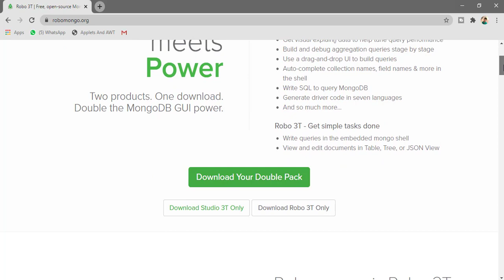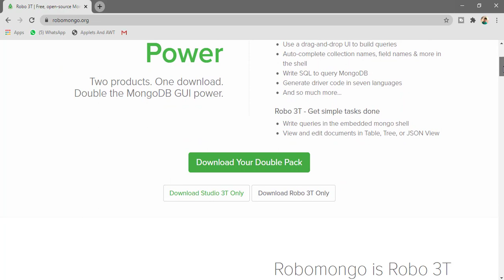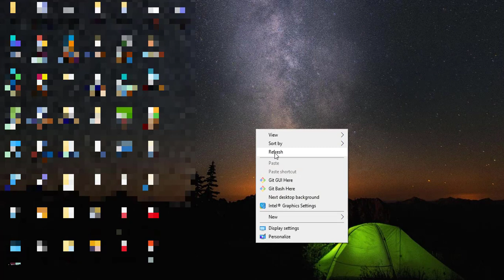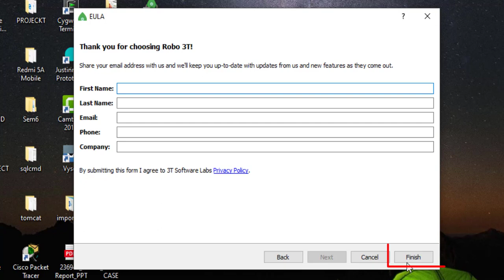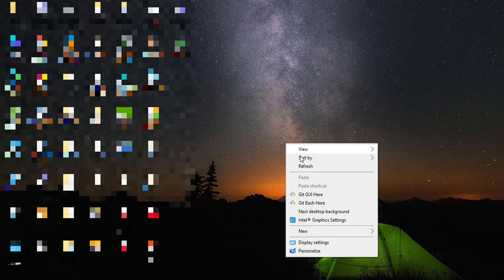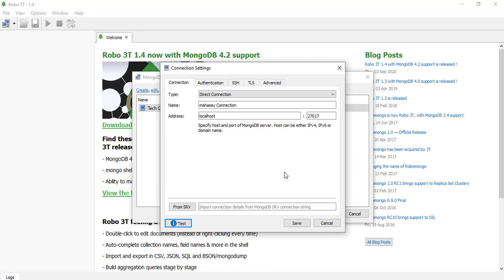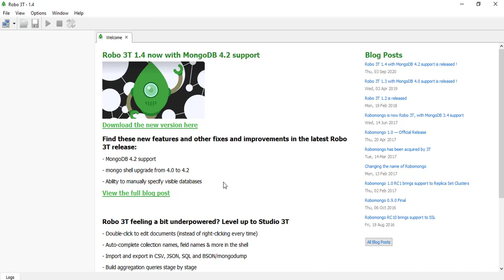How to Download & install RoboMongo Or Robo 3T On Windows 10 | Introduction Robo 3T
HELLO FRIENDS , SO IN THIS VIDEO WILL BE SHOW YOU HOW TO DOWNLOAD & INSTALL ROBOMONGO OR ROBO 3T ON WINDOWS 10 STEP BY STEP AND HOW TO CONNECT CONNECTION DATABASE MONGODB SO